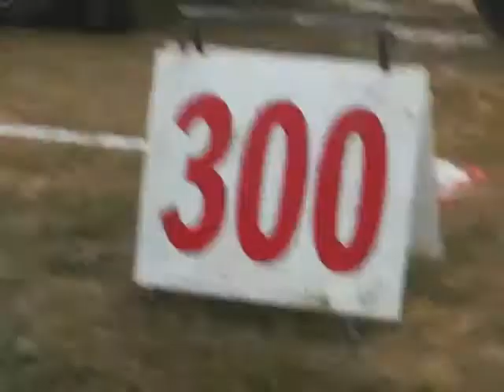John Deere 4430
Matt's 4430, pace class 11,500 plainfield fair, pa 7/21/2010